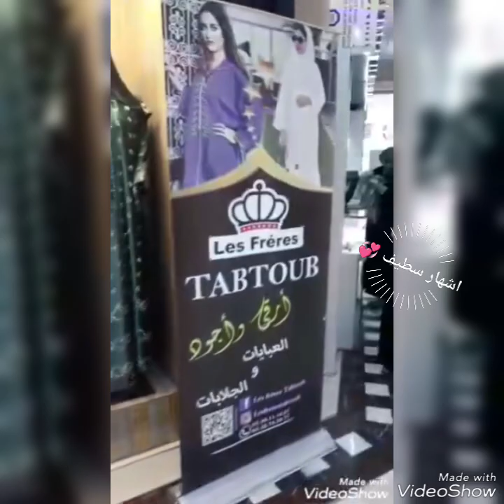جديد بوتيك les frères top top , 👍👍👍👍👌👌👌(2)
عنوان المحل مرشي 1014 الطابق الاول. عند حوايج روعه كلاس 2024 زورو ما تندموش سعره معقوله.